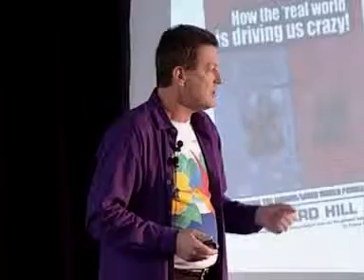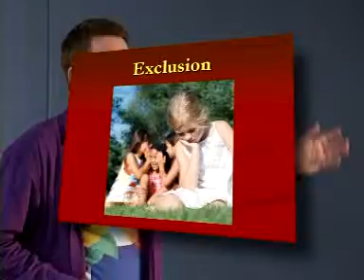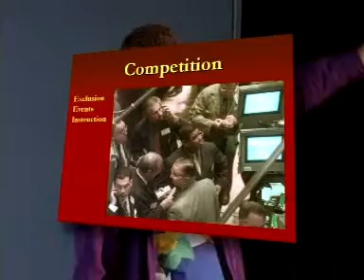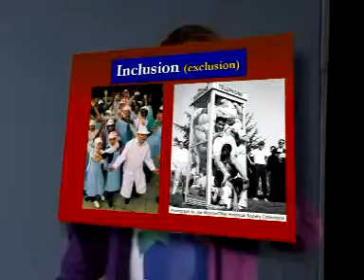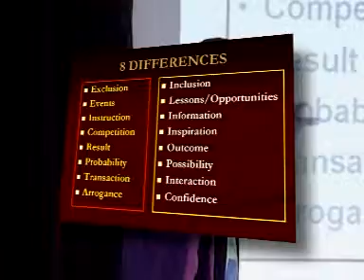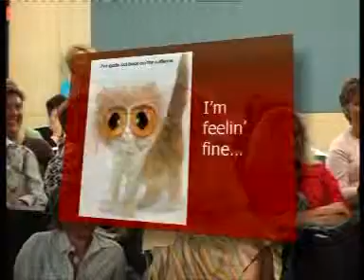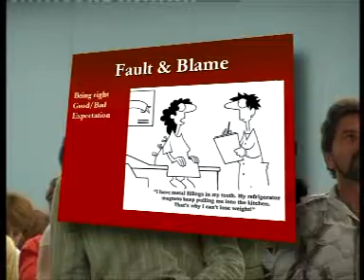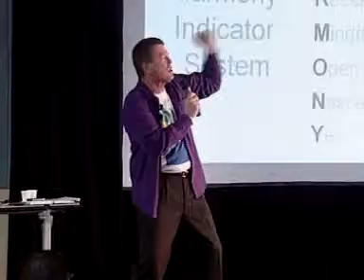How the 'real world' Is Driving Us Crazy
This video presentation of the book was presented at a seminar with the inimitable "Patch" Adams. We all learnt a lot that day. I wonder what is helpful for you as you watch now.